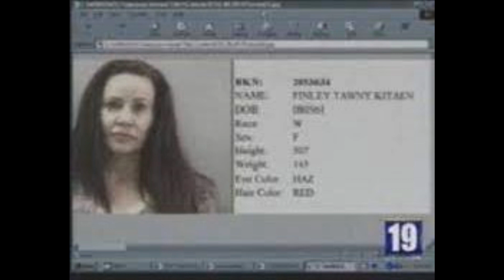Cleveland Indians Chuck Finley & Tawny Kitaen Spoof - Mike Trivisonno Show WTAM 2002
In April 2002, Cleveland Indians player CHUCK FINLEY and his wife, actress TAWNY KITAEN were involved in a much publicized domestic conflict. one that caused the free agent pitcher skip a start. Local drive time talk show, THE MIKE TRIVISONNO SHOW, aired these spoofs of the situation. The actress was best known for her MTV heavy metal/hair band videos and boyfriends.